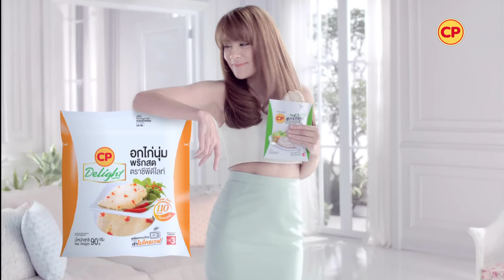ครัวอาเซียน 3 มีค 59 : อิษยา